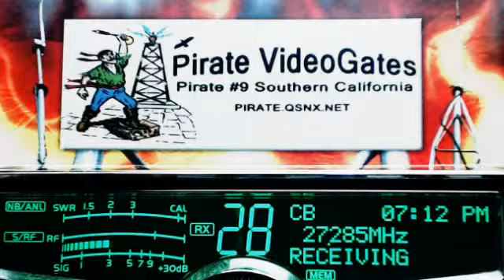69 MS, 073 GA(+), 504 GA, JohnyRingo WV, BrassMonkey AL